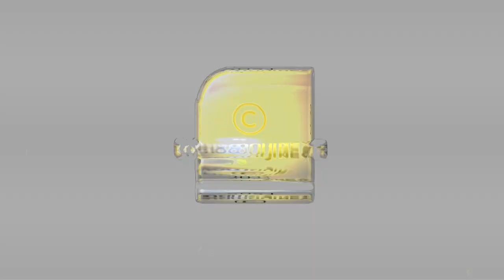സുവേന്ദു അധികാരിയെ ഫേസ് ചെയ്യാൻ ചമ്മൽ......മമത പ്രധാനമന്ത്രിയുടെ യോഗം ബഹിഷ്ക്കരിച്ചതിനു കാരണമിതാണ്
[ Replace this text within bracket with respective description. Remove the brackets as well ]